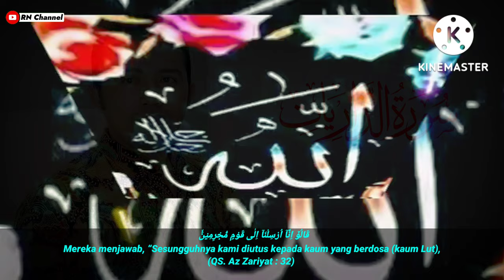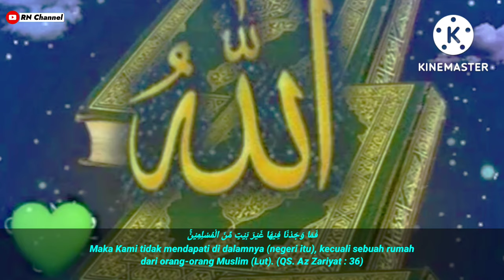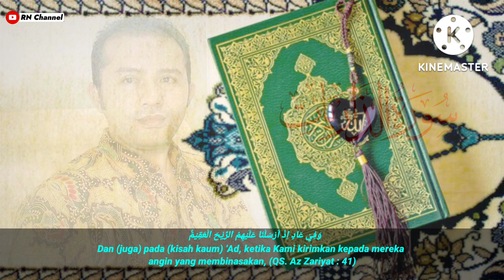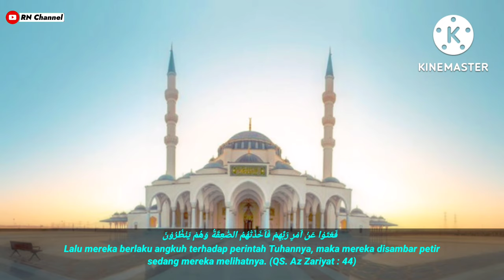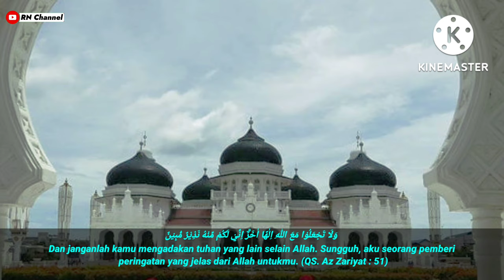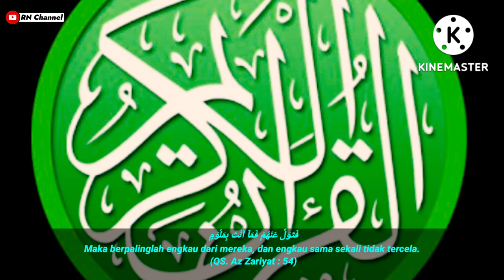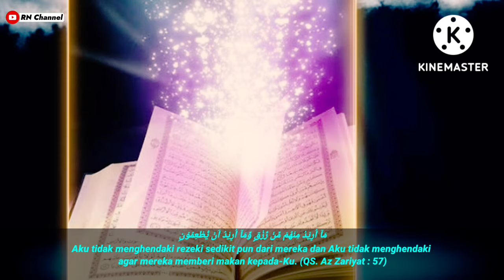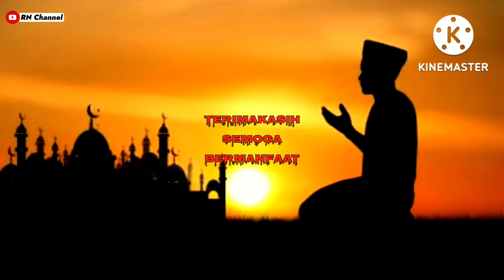Murottal Merdu❤️ {سورة الذاريات] Alquran Surat Az Zariyat 31-60√ by bang Monex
Assalamualaikum

Surah Az-Zariyat adalah surah ke-51 dalam al-Qur'an. Surah ini tergolong surah Makkiyah yang terdiri atas 60 ayat. Dinamakan Az-Zariyat yang berarti Angin Yang Menerbangkan diambil dari perkataan Az-Zariyat yang terdapat pada ayat pertama surah ini.

Arti: Angin Yang Menerbangkan
Juz: Juz 26 (ayat 1-30); Juz 27 (ayat 31-60)
Surah ke  : 51
Jumlah ayat  : 60 ayat
Jumlah ruku'  : 3 ruku
Klasifikasi  : Makkiyah

Assalamualaikum

Mari simak bersama video terbaru Murottal Qur'an lantunan surah Az-Zariyat ayat 31 sampai ayat 60, di bacakan oleh bang Monex, Semoga bacaan Al Qur'an irama merdu ini dapat bermanfaat buat kita semua.

Terima Kasih
Wassalamu'alaikum